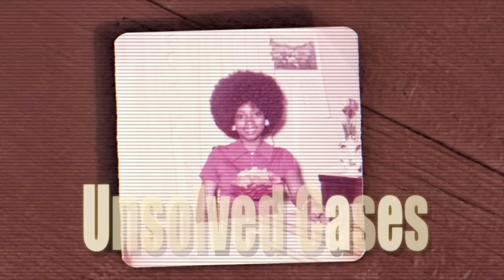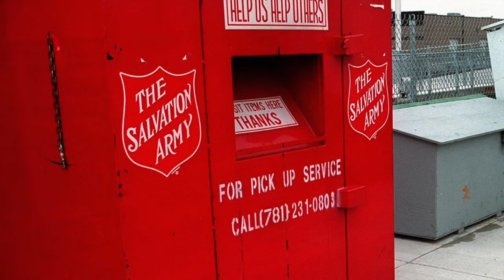5 Unsolved Mysteries in Michigan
5 Mysterious Cold Cases in Michigan
#5: Creg Lyles (00:11)
#4: Tonia Renee Stiles (02:14)
#3: Steven Earl Kraft II (05:44)
#2: Mark Steven Martin and Carolyn Sue Martin (07:40)
#1: Robert Allen Dale Jr. (10:56)

00:00 Intro
00:11 Creg Lyles
02:14 Tonia Renee Stiles
05:44 Steven Earl Kraft II
07:40 Mark Steven Martin and Carolyn Sue Martin
10:56 Robert Allen Dale Jr.